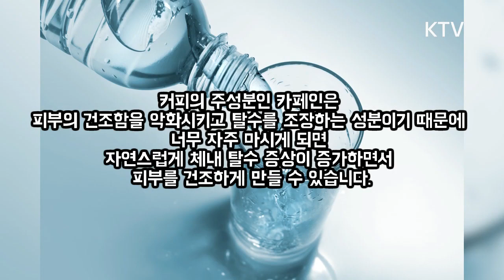가을철 피부를 위해 고쳐야 할 나쁜 생활 습관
별 생각 없이 반복했던 행동이 가을철, 내 피부의 수분을 뺏어가고 있었다면?
피부는 건조해지고 거칠어지고 상하며 늙게 됩니다.
당연히 지금부터라도 잘못된 습관을 당장 바꿔야겠죠?
가을은 평소 보다 더 많이 신경 써야 하는 건조한 계절인데요.
과연 어떤 생활 습관이 내 피부의 수분을 앗아가고 있는지 알아볼까요?